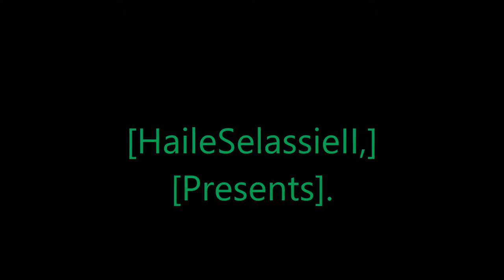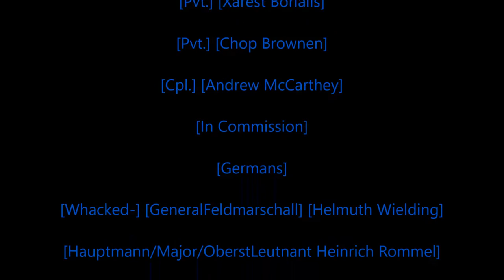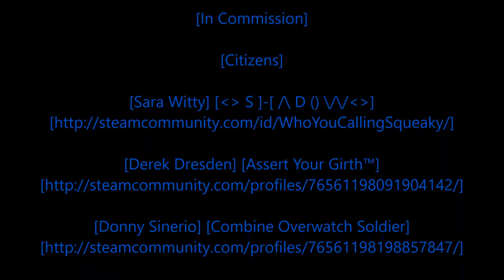Rastafari Exposed Garry's Mod Omerta Networks Servers RP Mafia RP Sortanato Stories Episode 4 Finish